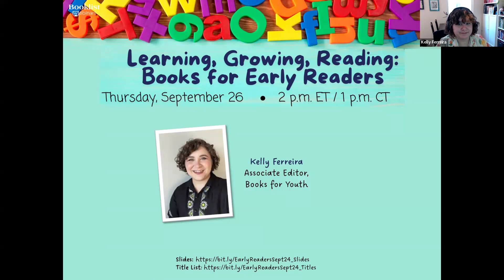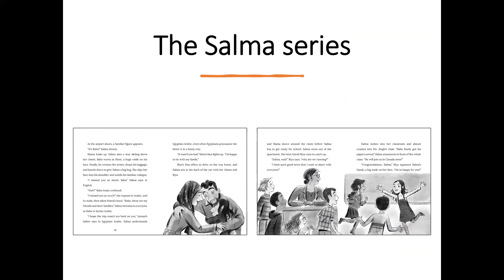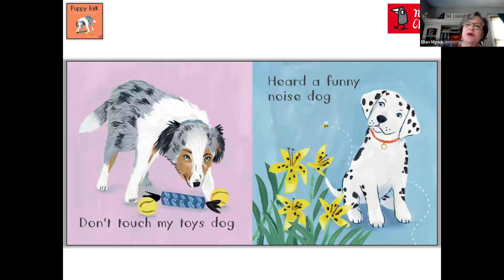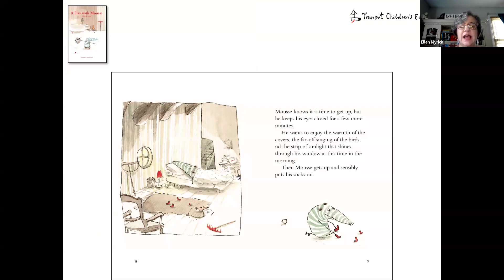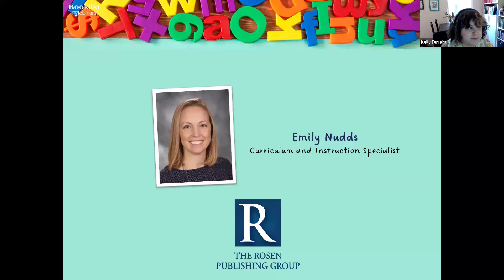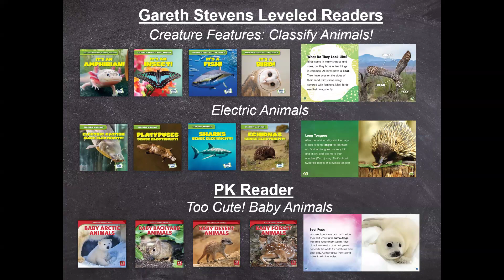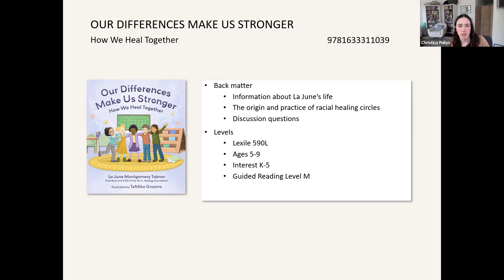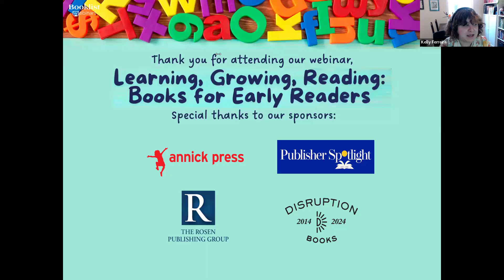Learning, Growing, Reading: Books for Early Readers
Whether they are learning the alphabet, sharpening their literacy skills through decodable texts, or just beginning independent reading, providing young people with resources to help ignite their interest in books and learning is crucial. Join Booklist on Thursday, September 26 at 2 p.m. ET / 1 p.m. CT for a free, one-hour webinar featuring new titles that will help educators, school librarians, and parents fill their shelves for all stages of early reading. From phonics and decodables to chapter books, these titles from Annick Press, Publisher’s Spotlight, Disruption Books, and Rosen Publishing will help your students grow their love of reading! Register now! Moderated by Kelly Ferreira, Booklist’s Books for Youth associate editor.